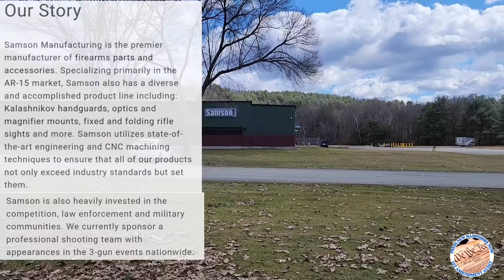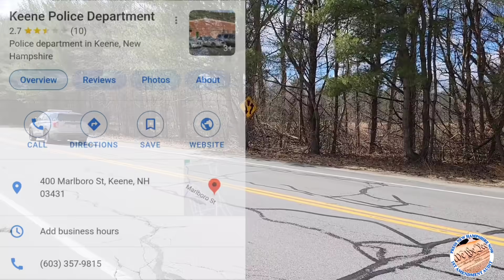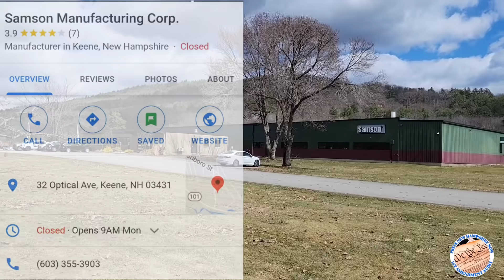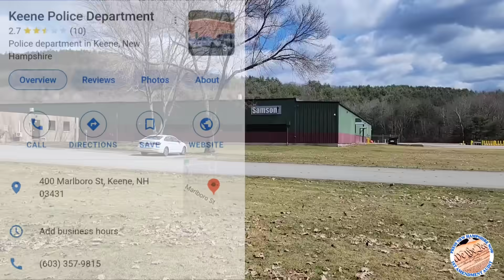KEENE, NH POLICE GET *DISMISSED* *I DON'T ANSWER QUESTIONS* DRIVE OF SHAME 1ST AMENDMENT AUDIT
KEENE, NH POLICE DEPARTMENT WEBSITE (LINK BELOW)

KEENE, NH COPWATCH (LIVE) VIDEO
(LINK BELOW)